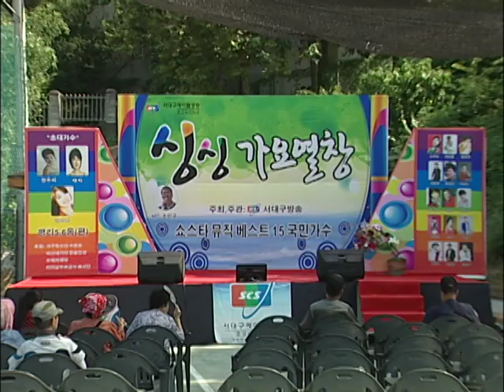김동현 '안동역비는내리고'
서대구방송 쇼스타뮤직